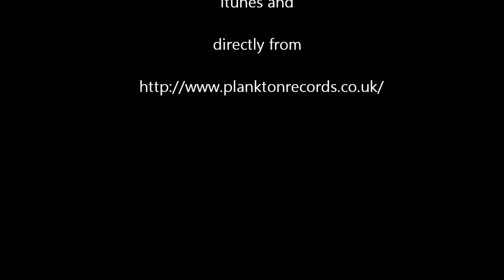Liz Clarke & Paul Mcilwaine - Whispers of Love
Written and recorded with Liz Clarke